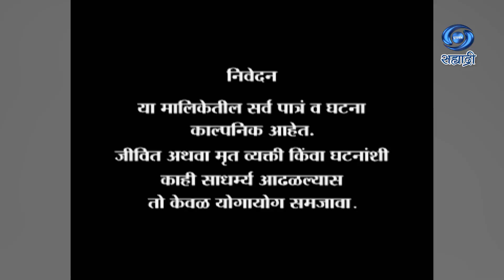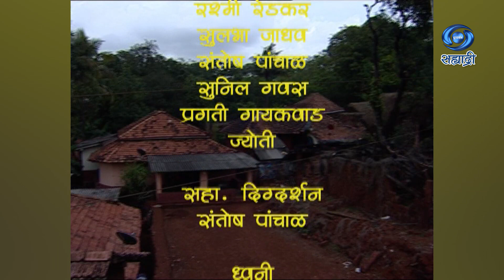Uchalali Jeeb | Comedy Serial | उचलली जिभ | Ep 74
कथा - पटकथा - संवाद - प्रविण शांताराम
गीत - श्रध्दा साटम
संगीत - प्रभाकर नरवडे
गायक - प्रभाकर नरवडे / संगीत कोपेकर
निर्माता - डी. एन. शिंदे
दिग्दर्शक - महेश देशपांडे
एम. एस. मिडिया प्रॉडक्शन
DD Sahyadri
Doordarshan Mumbai
Sahyadri Marathi
Show : ' Uchalali Jeeb '_' उचलली जिभ '
Artist : अनिल गवस
जनार्दन परब
भालचंद्र कदम
संजीवनी जाधव
उमेश बने
सुनिल अष्टेकर
उदय साळवी
श्रध्दा साटम
सह कलाकार
अमोल परब
संतोष जाईगडे
रश्मी रेडकर
सुलभा जाधव
संतोष पांचाळ
सुनिल गवस
प्रगती गायकवाड
ज्योती
आणि इतर
Social Media Operator : सई सागर मांजरेकर
Producer Director : डी. एन. शिंदे